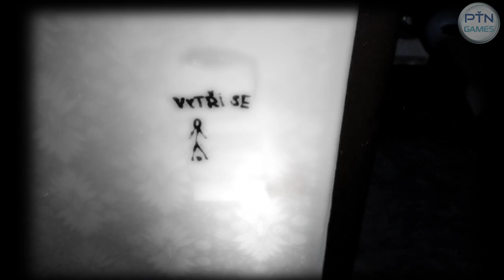SLENDER 7th STREET - "7 Taháků & 8 Karet" (by PeŤan)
No co čumíš sem ?! Sleduj video.. !